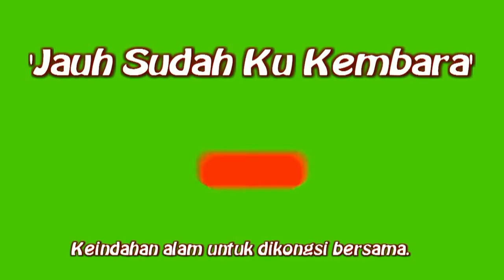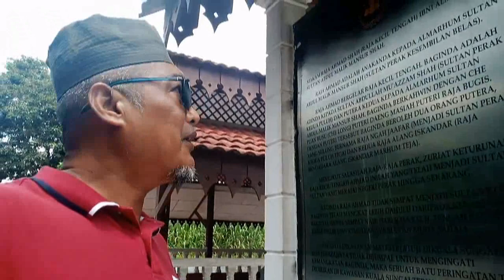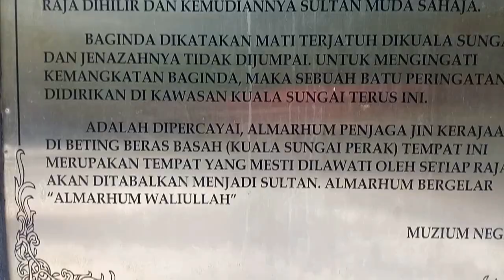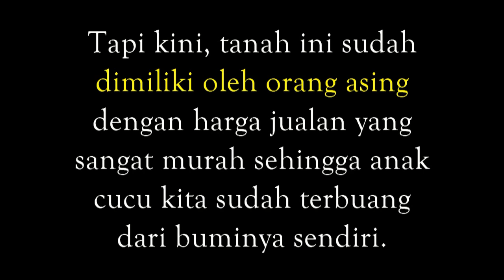"Visit the Sultanate of Perak" @ Kg Gajah Perak.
Kali ni saya ingin membawa penonton semua untuk menziarahi sejarah kesultanan perak yang bermula lama dahulu iaitu sejak daripada tahun 1528 masihi. Sejarah kesultanan perak ini mempunyai cerita yang panjang dan penuh warna warni.

Di kampong gajah Perak tengah ini, tersimpan banyak jasad-jasad kesultanan Perak yang lalu dan ianya menjadi tempat yang di gazetkan oleh Arkib Negara  sebagai kawasan bersejarah. Kali ini saya telah mengunjungi 3 sultan yang disemadikan dikawasan Perak tengah.

Sultan2 tersebut adalah Sultan Abdullah Muazzam Shah yang memerintah pada tahun 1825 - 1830, Sultan Mahmud Shah yang pernah memerintah perak sekitar tahun 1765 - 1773 iaitu Sultan Iskandar Zulkarnain Ibni Almarhum Sultan Muhammad Mughayat Shah 1752–1765.

Semoga perkongsian ini dapat memberi sedikit info dan jika anda ada masa bolehlah datang melawat dan bersedeqah ALFATIHAH untuk Sultan2 yang memayungi negeri tercinta kita ini.

When the Sultanate of Malacca empire fell to Portugal in 1511, Sultan Mahmud Syah I retreated to Kampar, Sumatra, and died there in 1528. He left behind two princes named Sultan Alauddin Riayat Shah II and Sultan Muzaffar Syah. The former went on to establish the Sultanate of Johor. Muzaffar Syah was invited to rule Perak: he became the first sultan of Perak.

More info about Perak Sultanate can be seen at wikipedia.